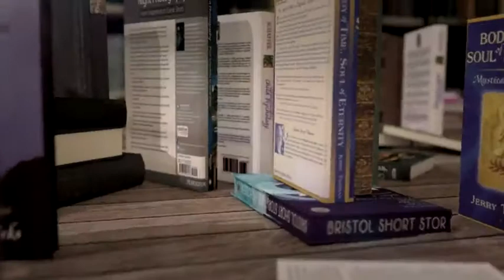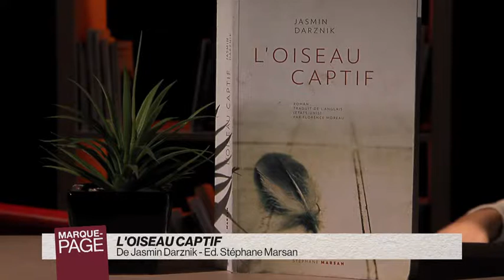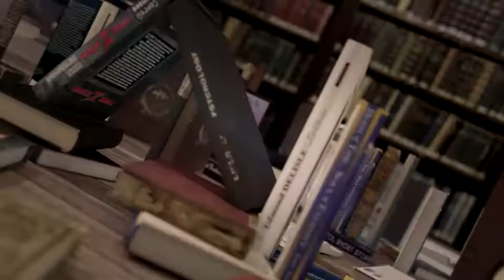Payot - Marque Page - Jasmin Darznik - L'oiseau captif